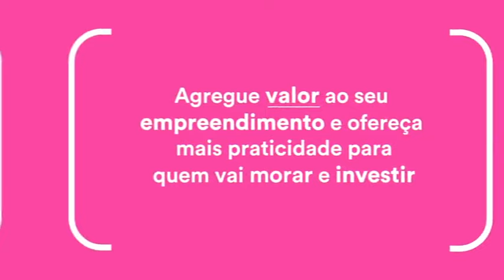Housi Expertise - Soluções para Incorporadores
Agregue valor ao seu empreendimento com a Housi.

A Housi é a única solução que cuida de tudo para maximizar os seus resultados.

Aqui, você encontra valor agregado, inúmeras vantagens competitivas e argumentos de vendas que vão ressignificar a sua maneira de incorporar imóveis.

Transformamos empreendimentos e levamos a moradia inteligente para todo o Brasil.

Confira nossos cases de sucesso!